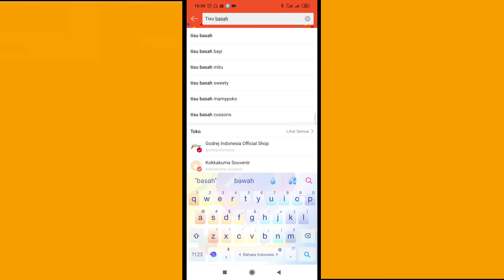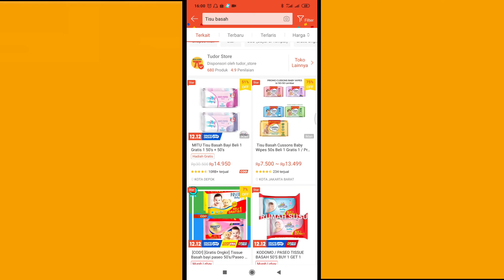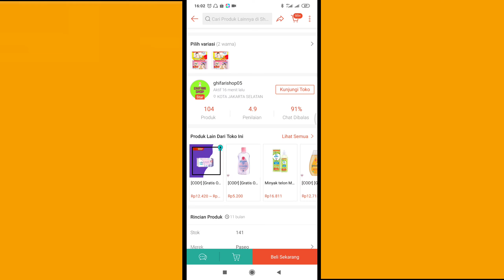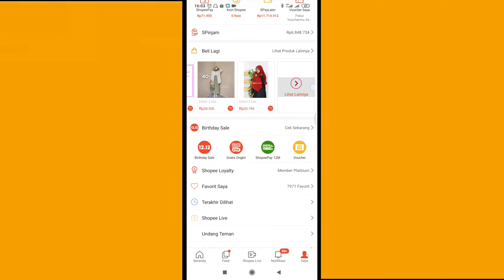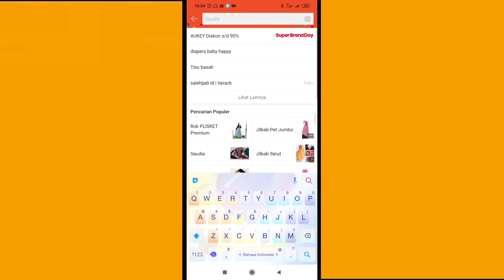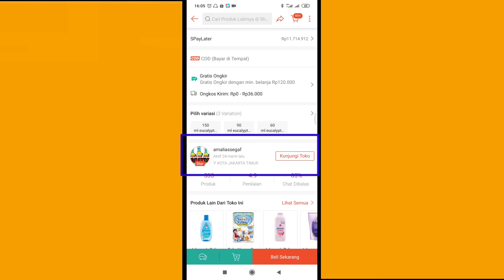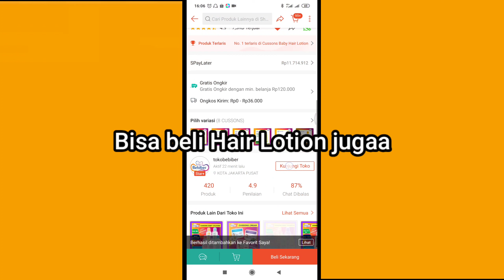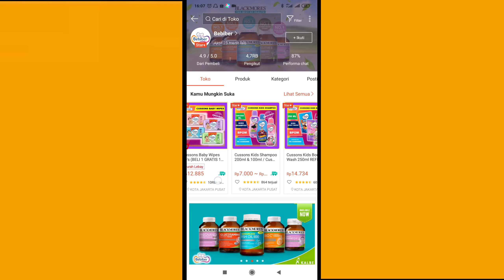TOKO PERLENGKAPAN BAYI TERMURAH DI SHOPEE || RECOMMENDED TOKO BAYI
Nama Toko :

Ghifarishop05
Apolloonline
Amaliassegaf
Tokobebiber